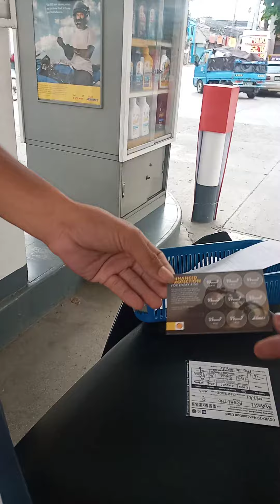Pump attendant na Hard working Talaga